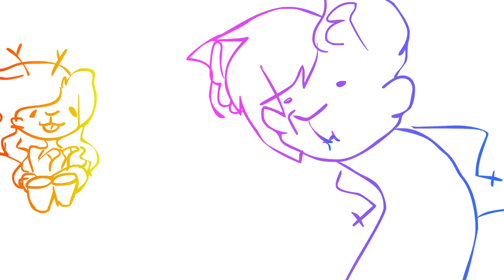Ba Da Da Dah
Casual Bongos
(anyone who gets that ilysm x'D)

Animation/editing/artwork by me
Programs used:
Snap me! : iiallofgarden